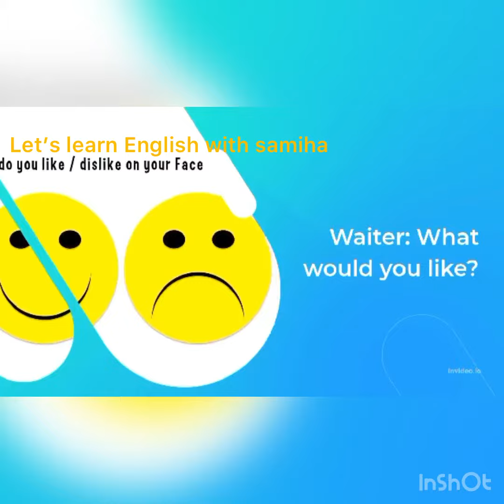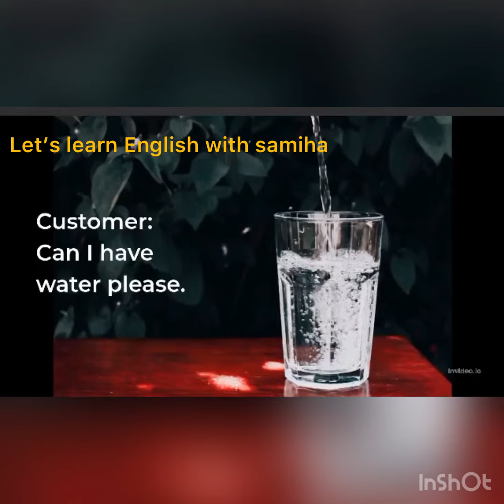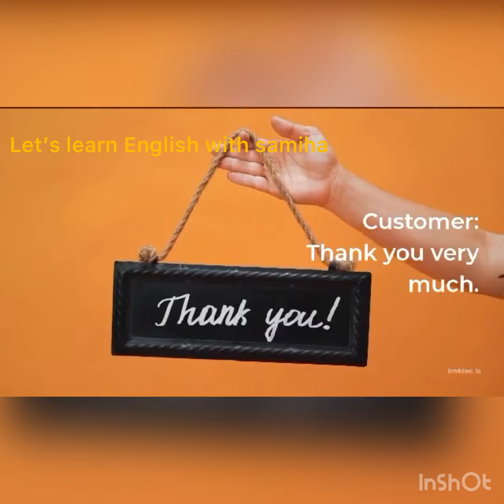At the restaurant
Conversation between customer and waiter#8th level communication#